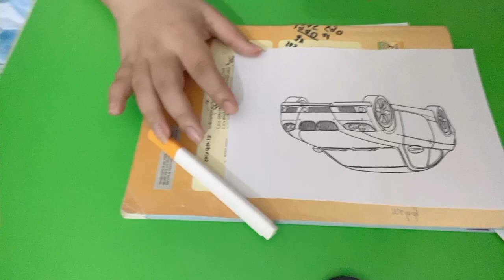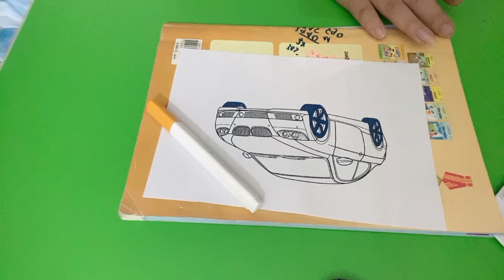सभी को नमस्कार, आज मैं एक सुपरकार की तस्वीर में रंग भरूँगा